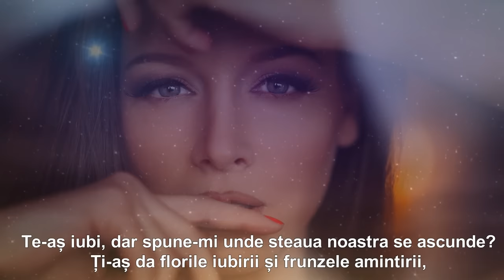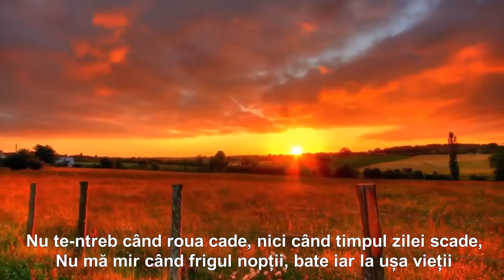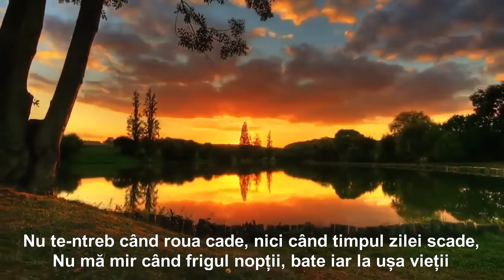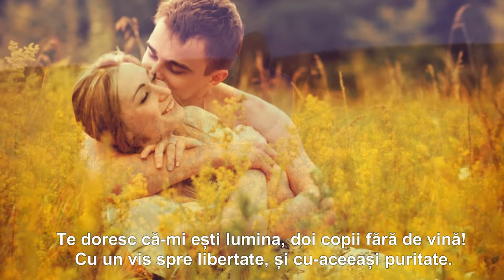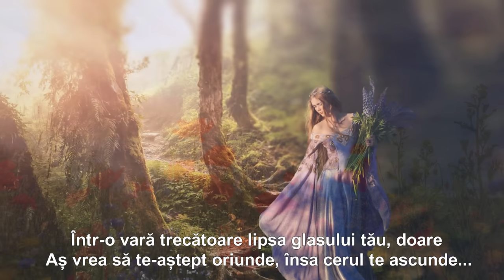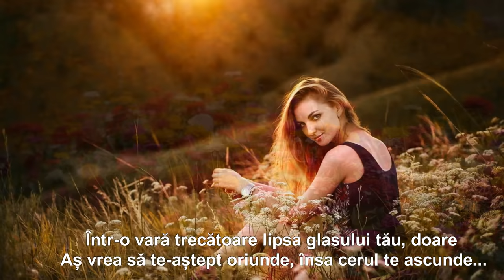ȚI -AȘ DA FLORILE IUBIRII